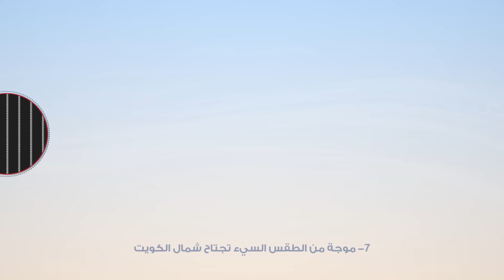أكثر المواضيع تداولاً في الكويت على مواقع التواصل الإجتماعي 2015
أكثر المواضيع تداولاً في الكويت على مواقع التواصل الإجتماعي لشهر مايو لعام 2015.